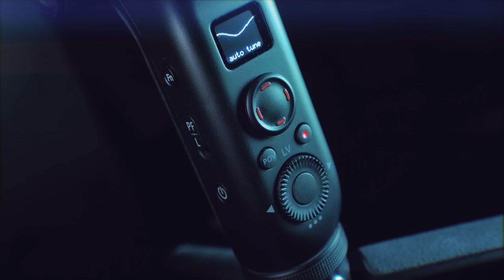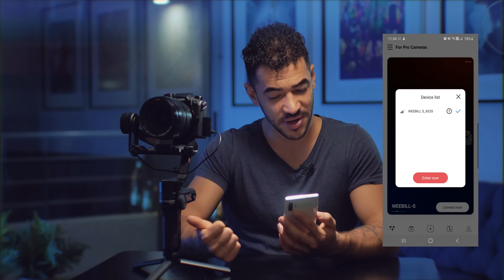Tutorial Weebill-S em Português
Hey guys! Preparamos um tutorial especial sobre o Weebill-S nosso novo estabilizador, esse é o tutorial oficial da página da Zhiyun brasil, se você ainda não segue eles da uma olhadinha lá também que tem muito conteúdo incrível que estamos produzindo por lá:

Onde comprar o gimbal:
Weebill S Aliexpress
Weebill S Amazon

NOSSOS CURSOS
Aprenda com a gente!

Filma Ai: aprenda a produzir vídeos incríveis com seu smartphone

Move ON: aprenda a fazer os melhores movimentos de câmeras

Apresentação: Dani Cestaro
Gravação e Produção: Dani Cestaro e Lucas PKTA
Edição: @Lucaspkta / Final CUT PRO X
Equipamentos:
Lumix - GH5
Lens - 10-25mm F1.7 Leica, 7-14mm F2.8 Olympus, 30mm F1.4 Sigma
Estabilizador: Zhiyun Crane WEEBILL S
Mic - Rode Video Micro
Rode Wirelles Go
Telefones: Galaxy Note 10 +  e Iphone 11 PRO